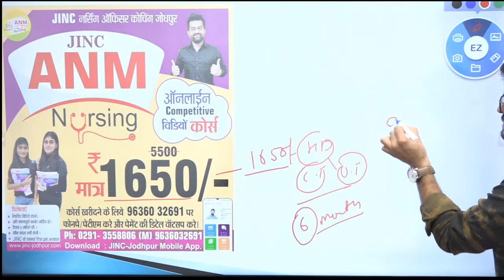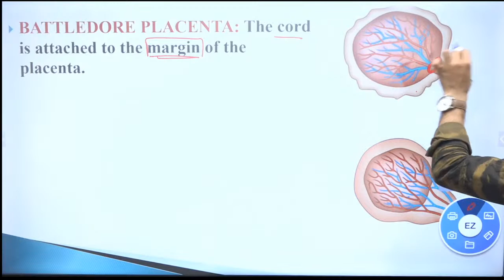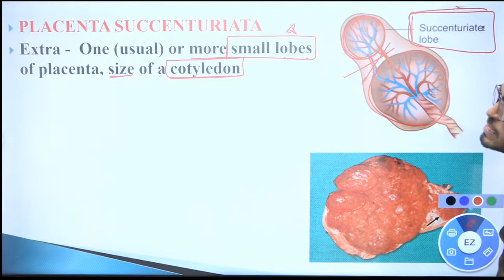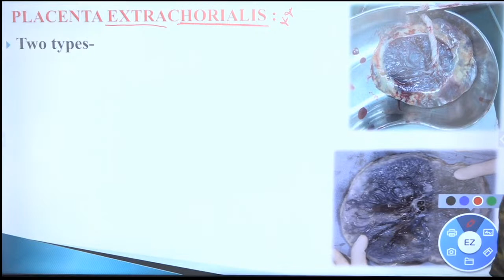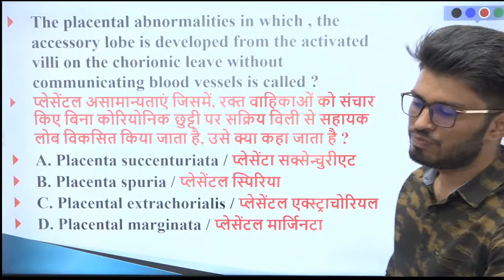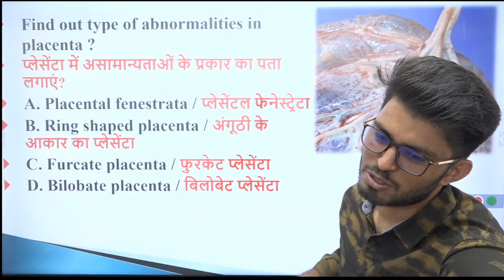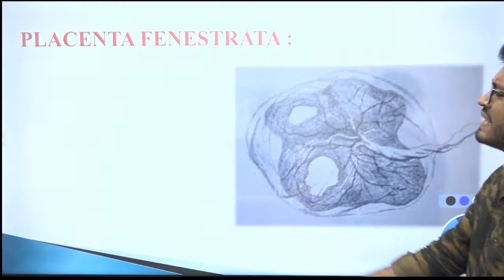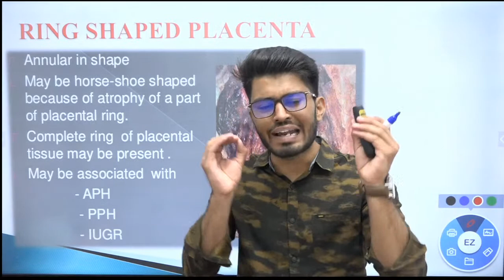Abnormalities of Placenta & Umbilical Cord /ANM/ महत्वपूर्ण प्रश्न | By Ravi Sir